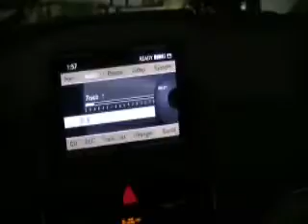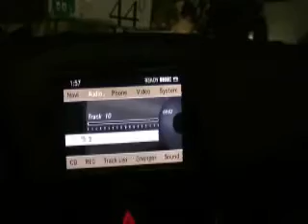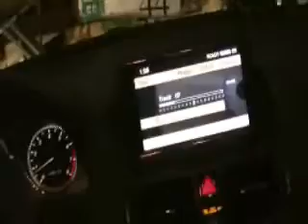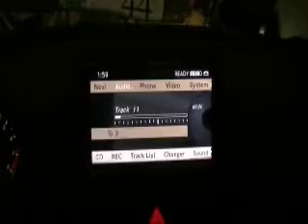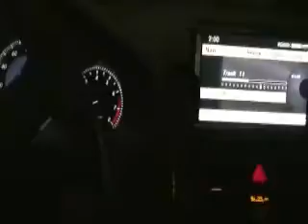MERCEDES-BENZ HARMAN KARDON SOUND SYSTEM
MY NEW C350 W204 HARMAN KARDON SOUND SYSTEM!